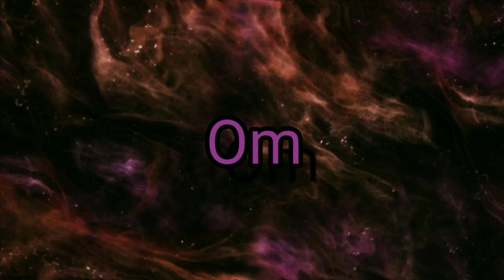10 minutes relaxing flute music Om meditation ,घयान संगीत,Flute music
Om flute morning meditation music,मेडीटेसन संगीत,घयान संगीत